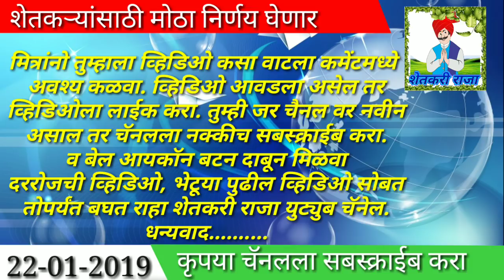सकाळच्या बातम्या: शेतकऱ्यांचे उत्पादन वाढवण्यासाठी मोदी सरकार घेणार मोठा निर्णय